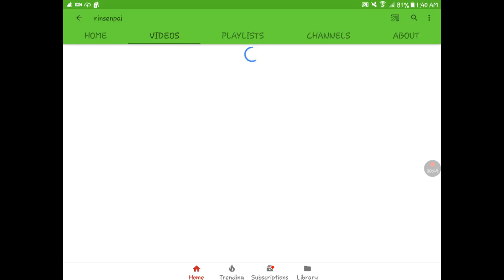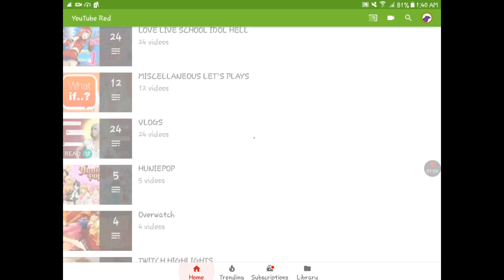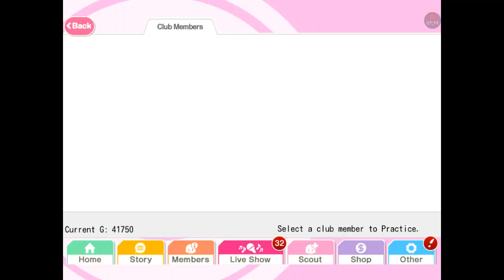Love Live School Idol Festival - Noobish Scouting Video